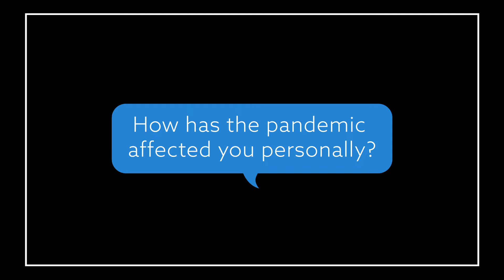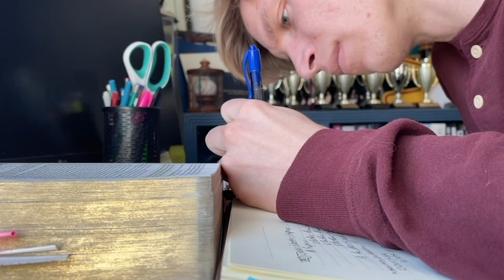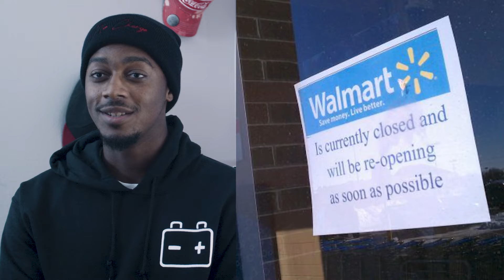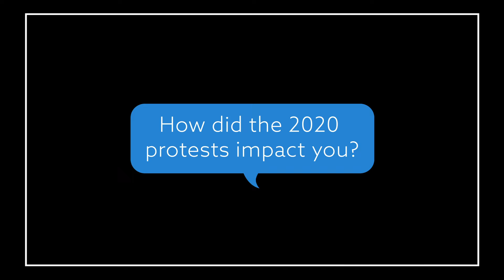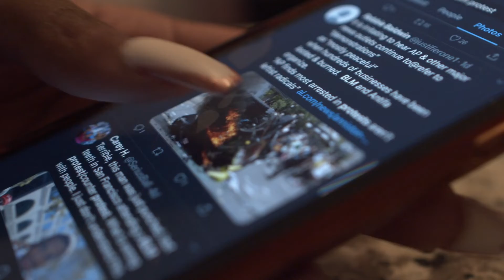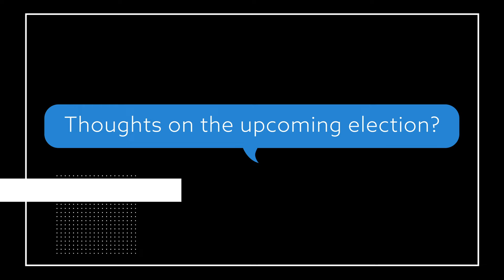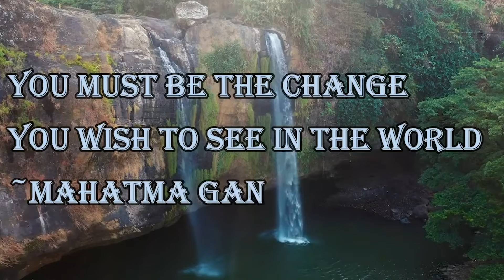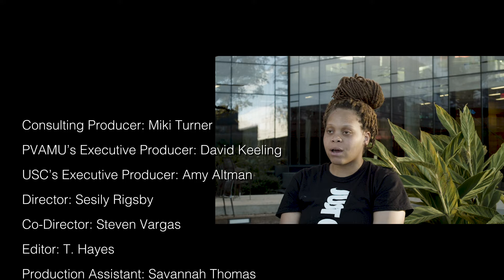Two Paths, One Direction Documentary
Hello, my name is David Keeling and I had an opportunity to co-executive produce an award winning documentary titled Two Paths, One Direction.Two Paths, One Direction explores the extraordinary moments of 2020 through the lenses of an HBCU and PWI.Produced exclusively by PVAMU and USC Annenberg students, this film attempts to highlight the common ground shared between these two groups, despite coming from different backgrounds, locations, and universities.